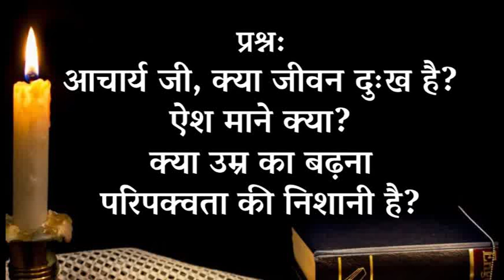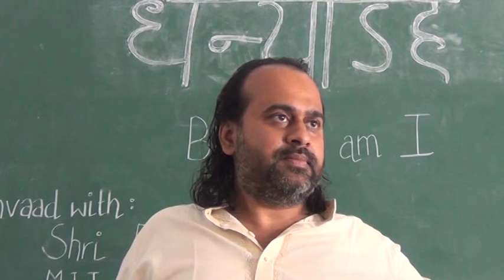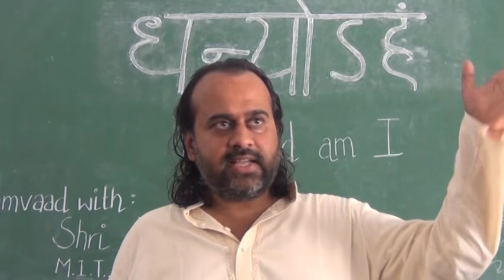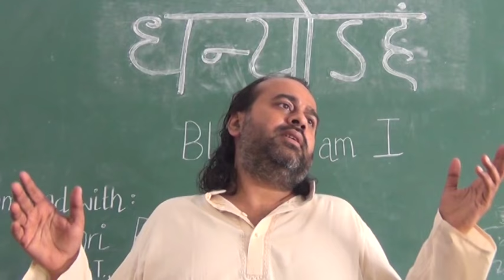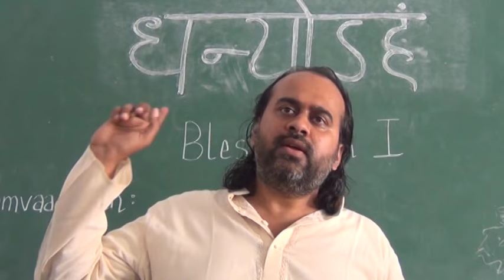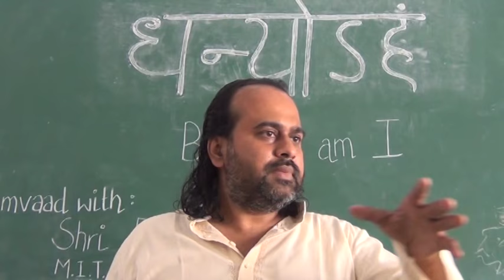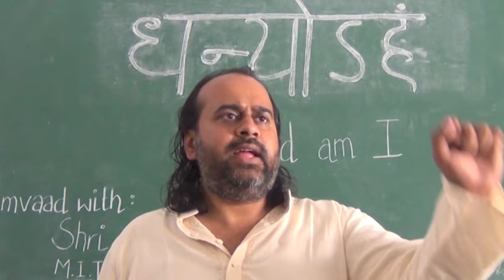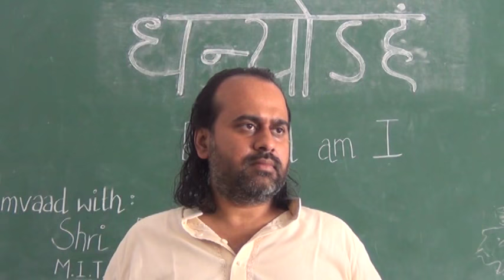उम्र बढ़ने भर से बड़े हो गए? || आचार्य प्रशांत, युवाओं के संग (2015)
वीडियो जानकारी: संवाद सत्र, 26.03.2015, मुरादाबाद, भारत

प्रसंग:
~ क्या जीवन दुःख है?
~ ऐश मने क्या?
~ परिपक्वता क्या है?
~ क्या उम्र का बढ़ना परिपक्वता की निशानी है?